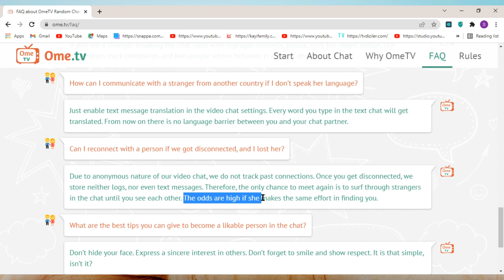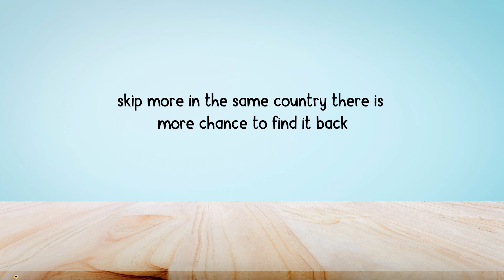How to reconnect with a same person that you are disconnected on ome tv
Can I reconnect with a person if we got disconnected, and I lost her?

This video tutorial about How to reconnect with a same person that you are disconnected on ome tv.

Due to anonymous nature of our video chat, we do not track past connections. Once you get disconnected, we store neither logs, nor even text messages. Therefore, the only chance to meet again is to surf through strangers in the chat until you see each other. The odds are high if she makes the same effort in finding you.